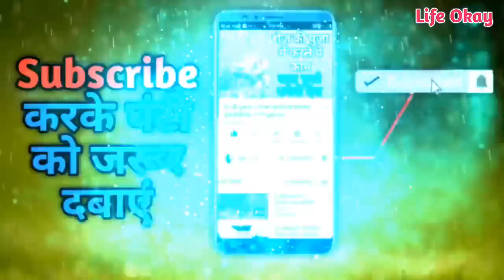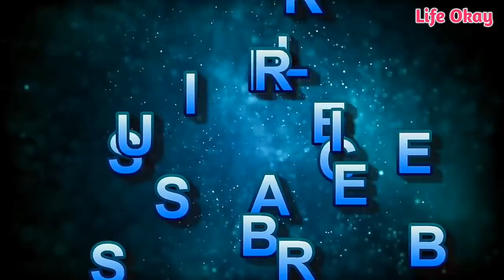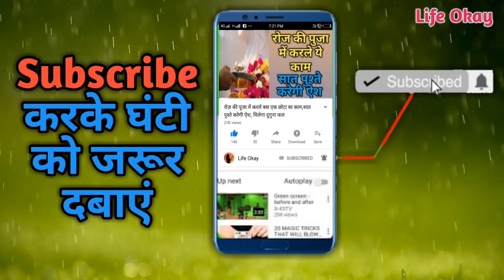महाशिवरात्रि की पूजा में ये गलतियां नहीं करें पूजा का फल नहीं मिलता है Vastushastra